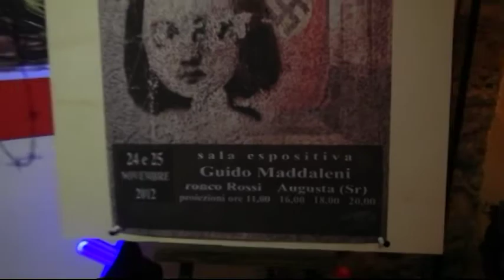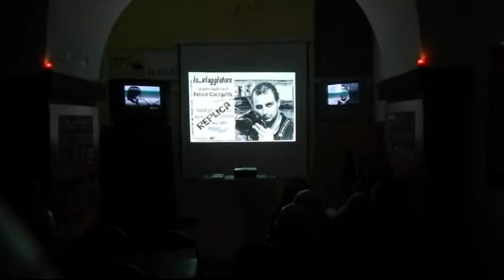Krakow's tales - Fotoinstallazione 3v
Augusta , 23 novembre 2012 - Presso la saletta espositiva APF "Guido Maddaleni" la personale di Felice Cucinotta , foto-amatore molto intraprendente che ha voluto presentare un suo reportage a Cracovia su tre schermi sincronizzati.